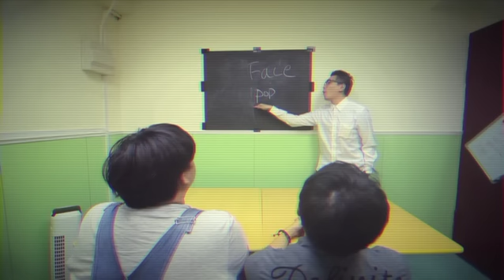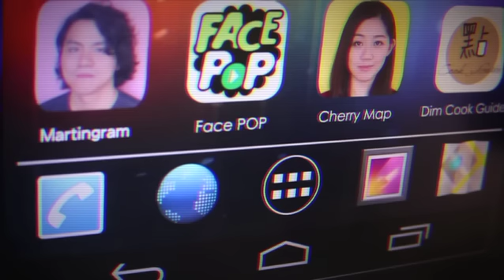【FACE Pop APP開幕禮】FACE Pop X JFung Remix 《流連娛樂乜乜乜》 Jacky Fung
好多粒巨星同網絡紅人推介，全新韓國香港娛樂生活資訊去片APP【FACE Pop】，今次《FACE》玩大啲，邀請令榴槤叔阿銀齊昕母親一炮而紅嘅Remix大師Jacky Fung跨刀合作玩新mix，巨星同網絡紅人出場序係：

小花譚杏藍、伍仔、HeartGrey、平民搵食記、熊仔頭、大佬B、薑檸樂、煮家男人Bob's Your Uncle、A H F A M A K E U P阿花、窮飛龍與娜美、STARPLAYERS諧星組、Miss Hunny、司徒夾帶、小學雞結他網、甜筒輝、dimcookguide、JFUNG REMIX